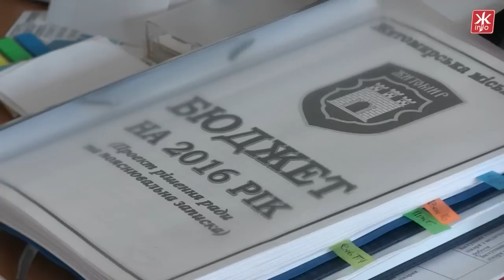Житомирський перевізник вибачився перед вдовою АТОшника за відмову в безкоштовному проїзді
Публічних вибачень перед вдовою бійця АТО вимагає у перевізника Аркадія Савицького заступник Житомирського міського голови Дмитро Ткачук. 12 січня водій на маршруті  №1 відмовив у безкоштовному проїзді дружині загиблого військовослужбовця.